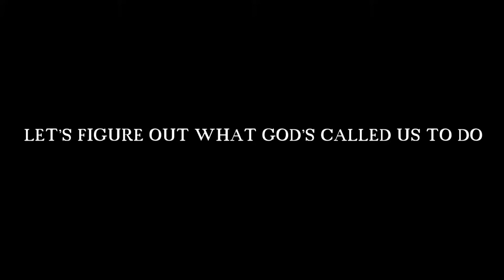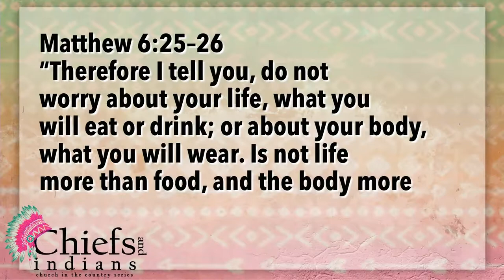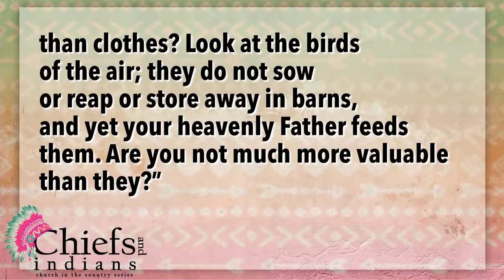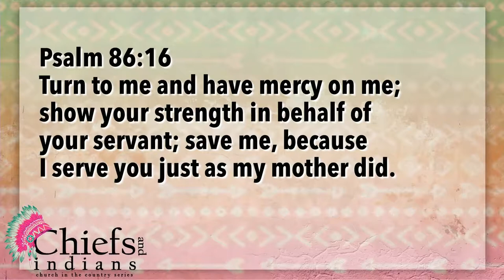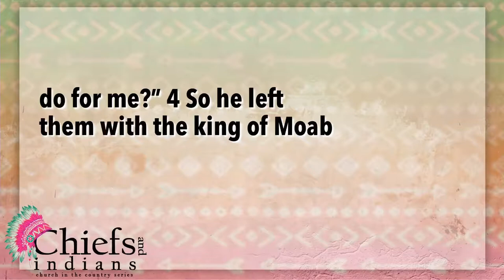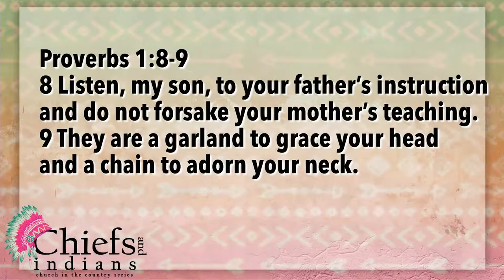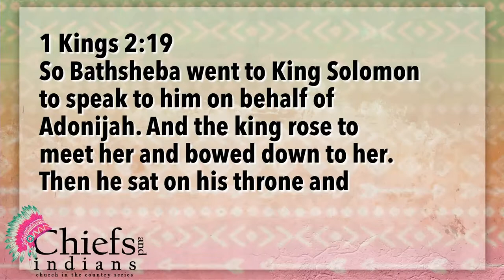Mama's Day- Chiefs & Indians Part 6